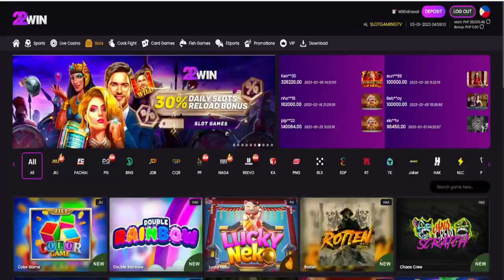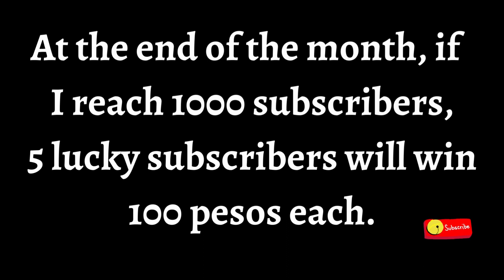BUYING A SUPER BONUS! SAN QUENTIN XWAYS! - NOLIMIT CITY (AFTER THE WIN FR ROCK BOTTOM)